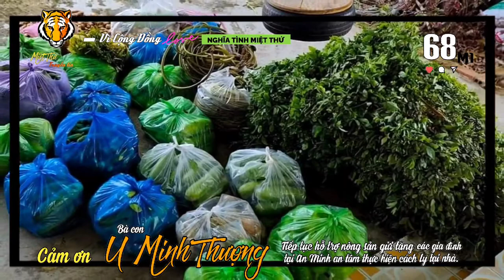▰68M1🐯 ▪ 9.10🚩 CẢM ƠN 💌 BÀ CON U MINH THƯỢNG ĐÃ GỬI TẶNG BÀ CON AN MINH HƠN ③ TẤN NÔNG SẢN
🔰 NghĩaTìnhMiệtThứ 🐯 68M1 ▪ CẢM ƠN
      Miệt Thứ - Thứ 11 truyền tin:
▰🎥 Miệt Thứ - xãĐôngHưngB xin 💌
     đến Cô Năm Hiệp + chú Ba Hùng Hội
     Phật giáo ❛Trái Tim Hòa Hảo❜ và bà con
UMinhThượng với sự vận động của chị
     Tú Anh Gaidep Mientay (hơn 3 tấn rau,
     củ, quả các loại)và chị Quỳnh Mai
     BảoKhánh TânMai (hơn 200kg hoa
     chuối). 💯 số nông sản này sẽ được
     gửi tặng đến các gia đình hiện đang
     thực hiện cách ly tại nhà trên địa bàn
     các xã Đông Hưng B, xã Đông Hưng,
     xã Đông Hưng A và xã Tân Thạnh.
▪   Chúc Cô Năm Hiệp, chú Ba Hùng và
     bà con U Minh Thượng thật nhiều
     sức khỏe 💪

   🎥💡 AkiQuang
   📸 Lê Phượng Tu Anh

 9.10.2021